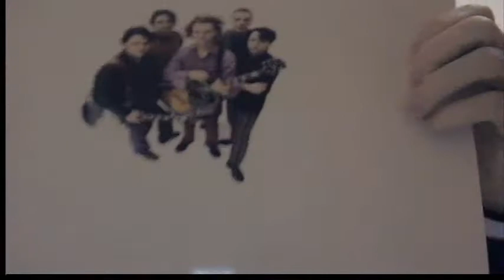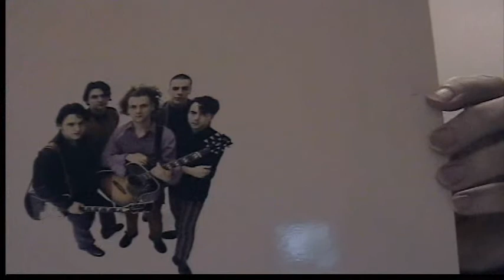almost a music vlog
a few comments on a recent musical ruling, and a look at a favourite album, plus some rambling about video format, etc.